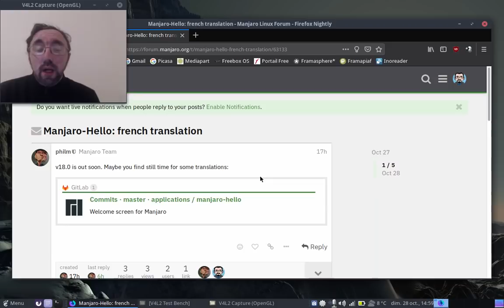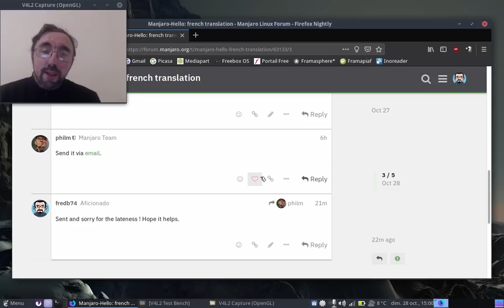Des relations entre Tux'n'Vape et Manjaro Linux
Une nouvelle vidéo enregistrée à l'arrache pour parler des relations entre Manjaro Linux et Tux'n'Vape.